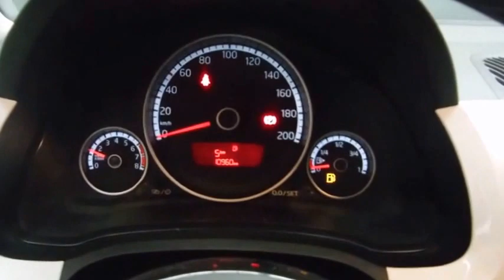DISAUTO VOLKSWAGEN UP CROSS ESTANDAR RINES CLIMA CD CAMINANDO OK 2016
VOLKSWAGEN UP CROSS ARRANCANDO Y CAMINANDO PERFECTAMENTE, SOLO 10,900 KILÓMETROS, IDEAL PARA ESTA CAOTICA CIUDAD , MAS DE 600 KILOMETROS POR TANQUE , SUPER ECONOMICOS, NINGUNA BOLSA DETONADA, RINES DE ALUMINIO , CLIMA, CD , ELECTRICO, BUENISIMO , QUE NO SE LO GANEN. LO ESPERAMOS.